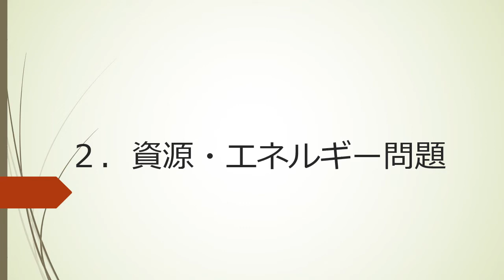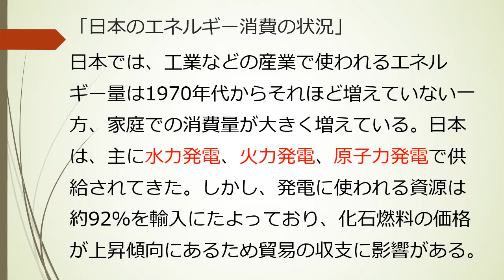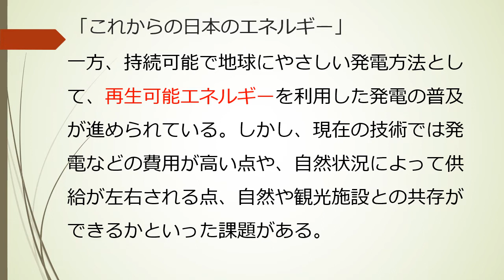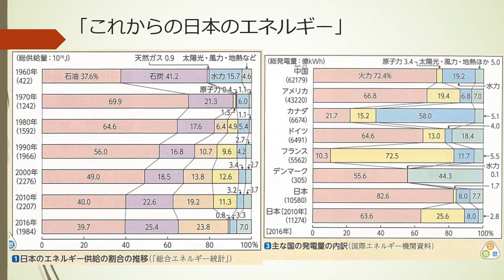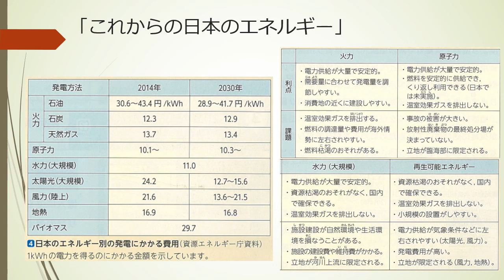【中学】【公民】第5章 地球社会と私たち 2-2 資源・エネルギー問題（東京書籍 新しい社会 公民 p.194~p.195）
世界のエネルギーにはどのような課題があり、その解決にむけてどのような取り組みがなされているのかについて知りましょう。